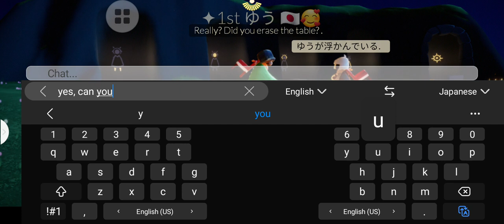May 23, 2021